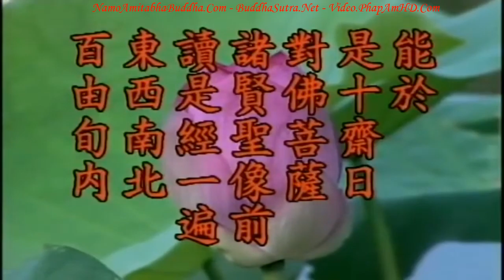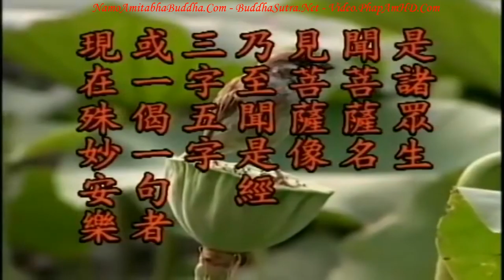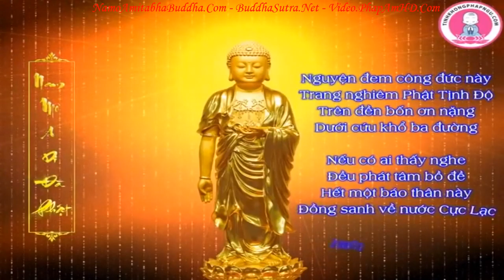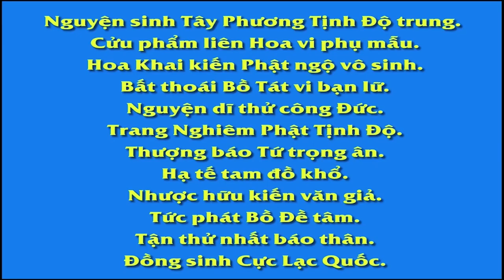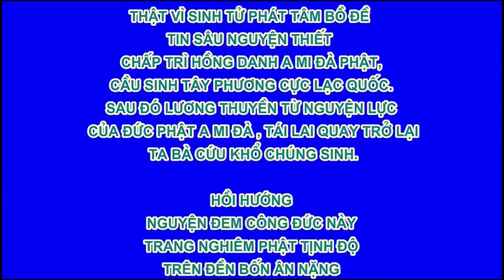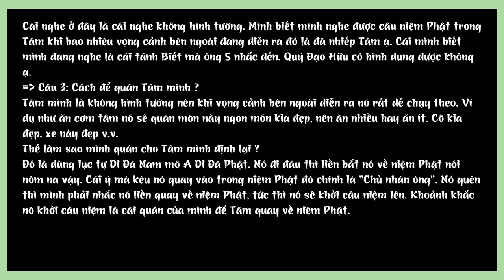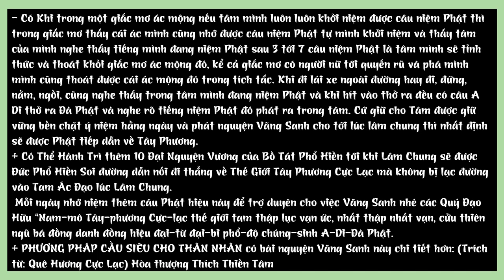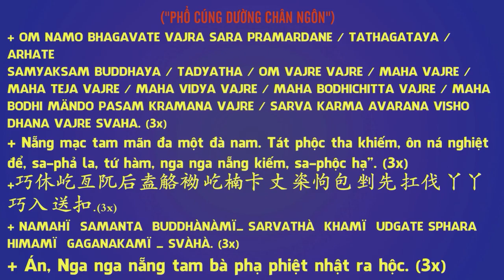Kinh Địa Tạng Bồ Tát Bổn Nguyện tập 49 102 Lão Pháp Sư Tịnh Không R